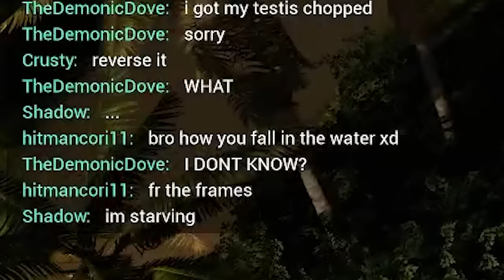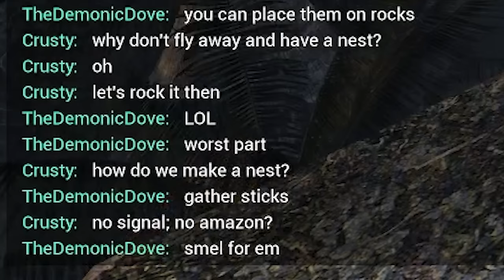I spent the day as a giant flying dinosaur...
I played The Isle Evrima, an awesome dinosaur survival game. I became a Pteranadon in the Isle, made babies and it was "fine" and absolutely nothing went wrong.